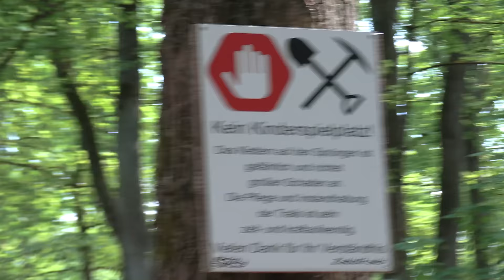IXS DIRTMASTERS GERMANY 2023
In this video I head to Winterberg Germany for an mountain bike event called IXS Dirt Masters. I was flown out there by YT Industries for their 15 year anniversary and this was YT's local event. I never been to Germany before and was very stoked to visit. Little did I know I was coming to the biggest MTB event in Germany with over 77,000 people in attendance. The crowds energy here was unlike any contest or event I've ever been too, The fans were next level with excitement. I spent a few days at the IXS Dirtmasters event competing in "Whip Off" and even winning the "Brap Off" which was my first time ever doing that type of event. Such an amazing trip topped off with riding Germany's oldest dirt jump spot called "Zabo Trails." Then the trip isn't over yet because I head to Bentonville Arkansas for Bike Fest, Make sure to check out that video as well! Huge thank you to YT Industries for everything and making this all happen!